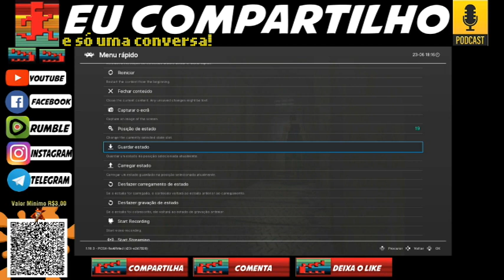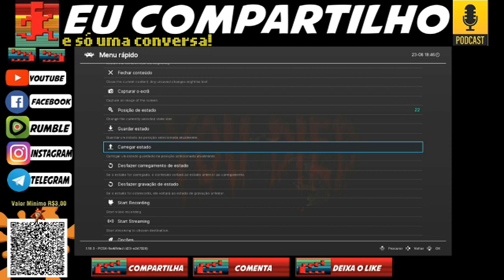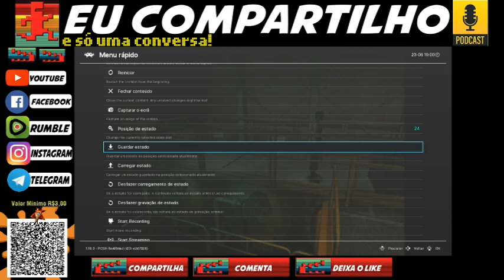Residentevil2 Leon (Playstation) Episódio Especial parte 03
Hoje não fizemos live do episódio especial mais a gravação foi garantida residentevil2. Suave!!!